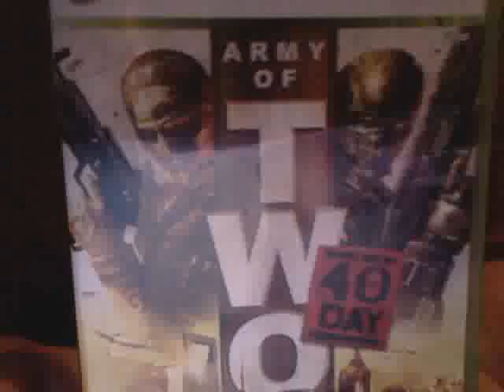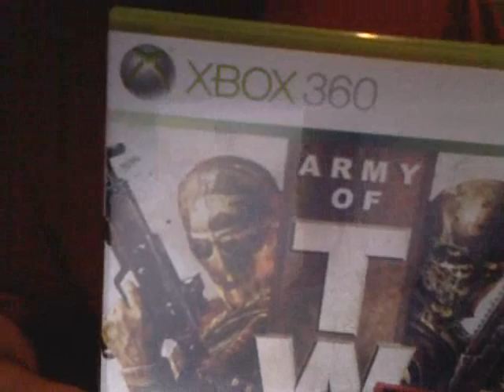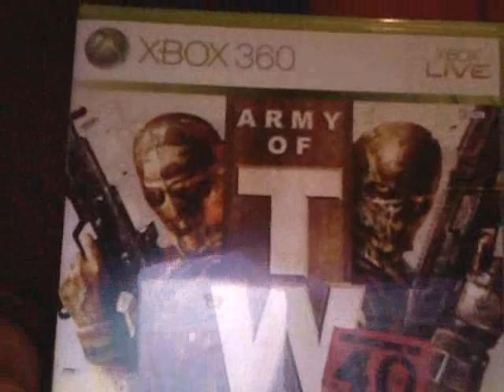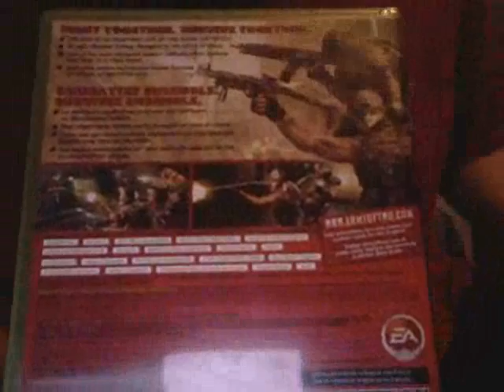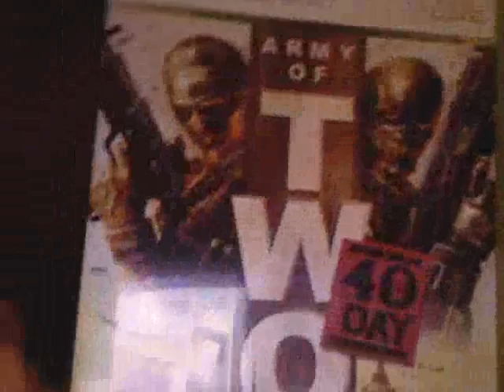army of two 40th day review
this is my quick review of army of two 40th day on the xbox 360 thx for watching :)